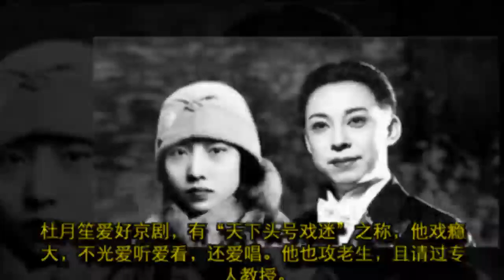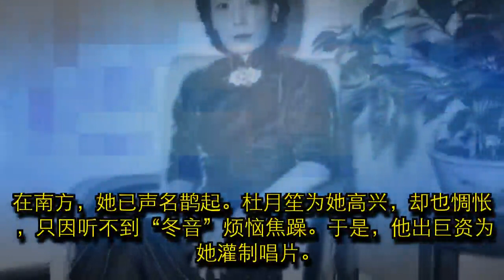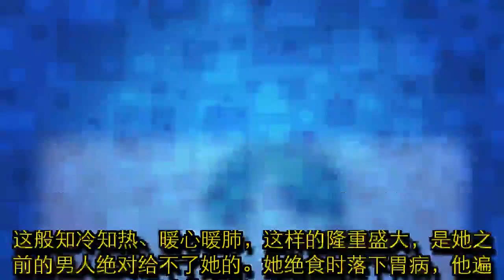民国京剧女神：甘为一人做妾被扫地出门，再嫁黑帮老大被宠成仙女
那年，她在上海“大世界”正式挂牌公演，饰演《击鼓骂曹》的祢衡。一段西皮快板唱得有板有眼，声情并茂，亮音宽嗓，丝毫不带稚音，引得台下喝彩如潮。前排一位三十岁上下，着长衫，留寸头的男子，顾不得之后的“大轴”戏已开场，匆匆跑到后台，给她献上花篮。